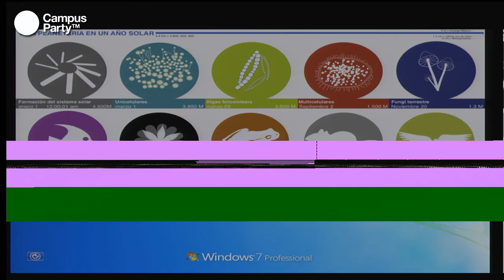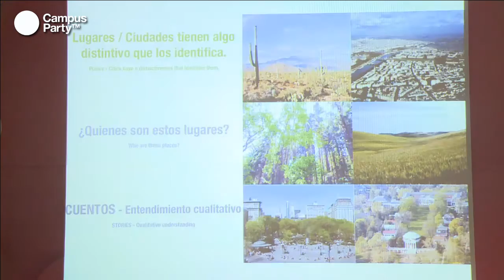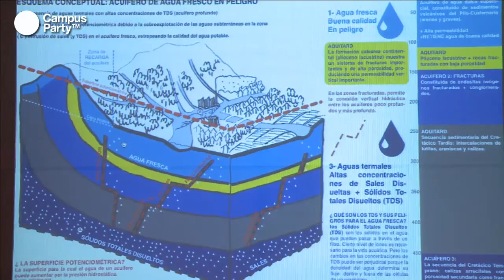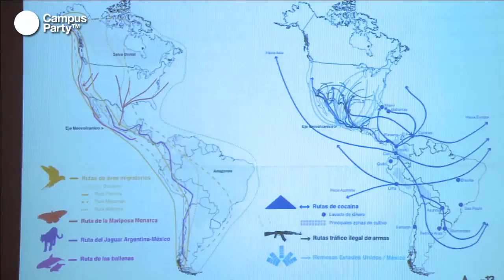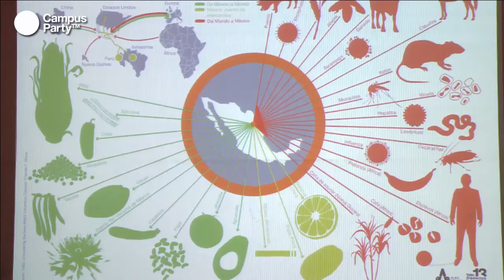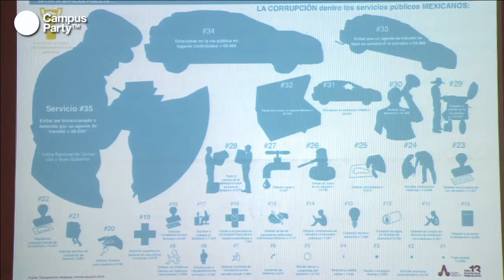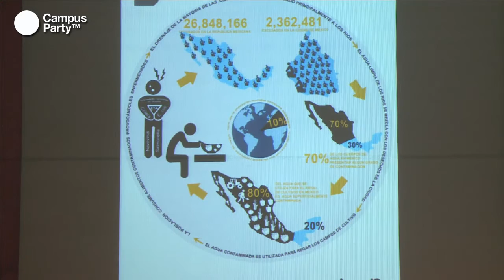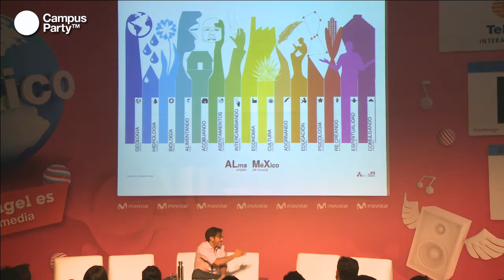CPMX4 - México, Ecologia y Visualizacion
CPMX4 - Ilustración Digital